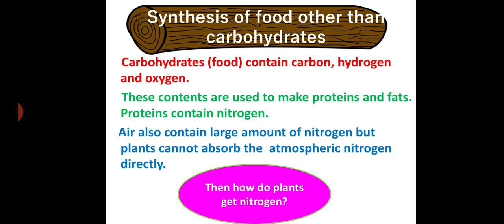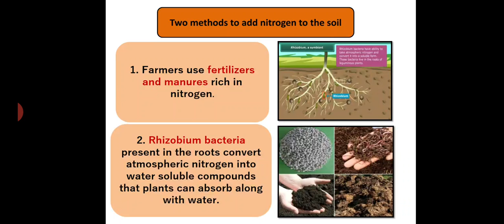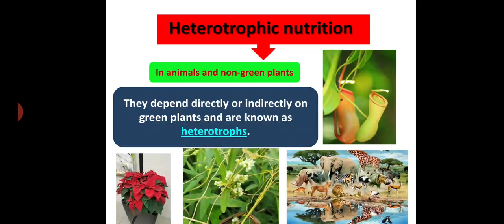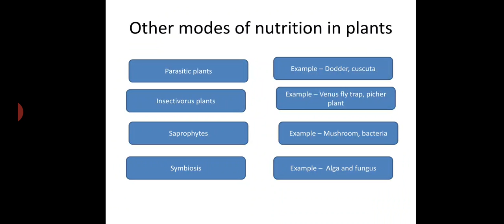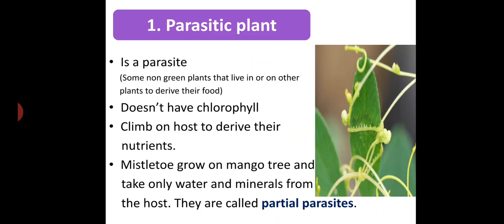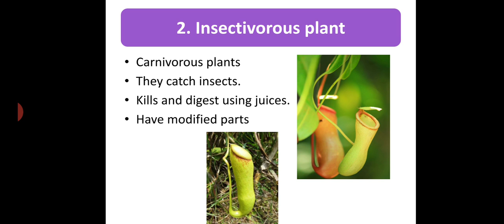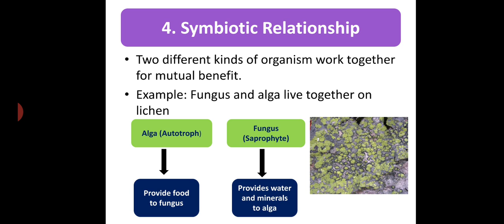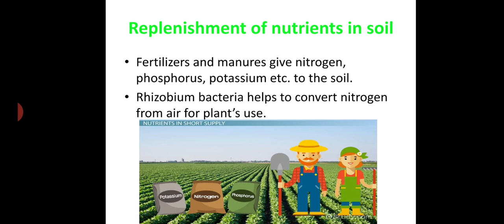NUTRITION IN PLANT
NUTRITION IN PLANT CH 1 PART4